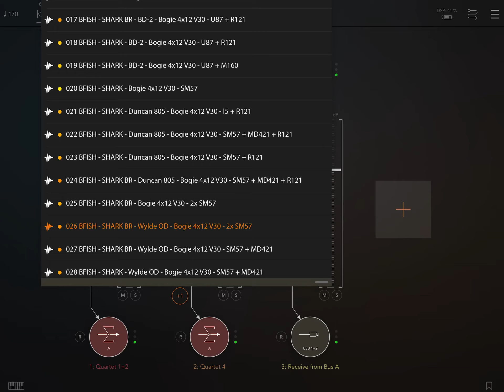Overloud’s sushi rig ala Steve vai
I use my luke guitar,AUM,iconvolver (ownhammer’s marshall gnr cab),ik multimedia’s mixbox for reverb and delay and an apogee quartet.